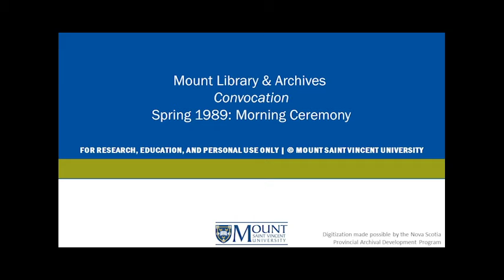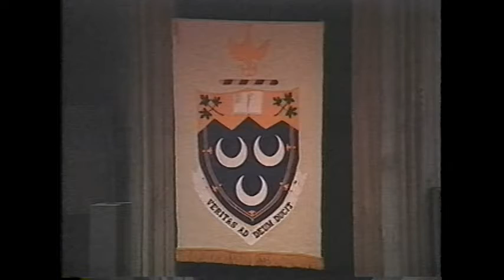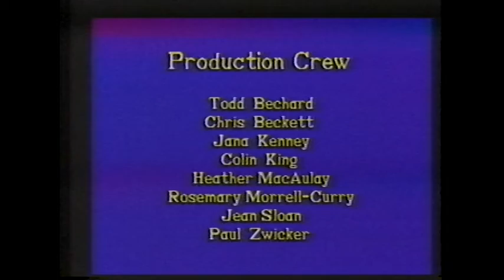Spring Convocation 1989: Morning Ceremony | MSVU Archives Audio/Video Collection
This recording contains the presidents remarks given by University President and Vice Chancellor Dr. Naomi Hesom as well as the presentation of certificates and diplomas and the conferring of academic degrees. Presentation of honorary degree recipient by Dr. Judith Newman. Margaret Swan receives a Doctor of Humane Letters. Formal closing by Louise Bray the General Superior of the Congregation of the Sisters of Charity of Saint Vincent de Paul and Chancellor of the University.

This is a recording of MSVU’s Spring Convocation during the morning of May 11, 1989.

Item: MSVUA-AV-CV-1989-619